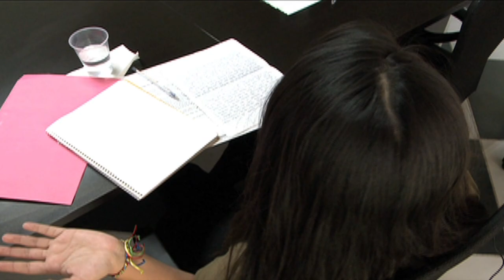Trailer Documental - MEMORIAS QUE ACOMPAÑAN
Una producción del Instituto Morelense de Radio y Televisión.
D.R. 2017